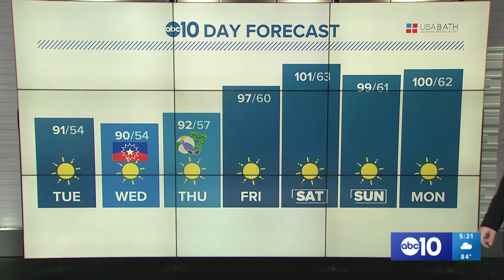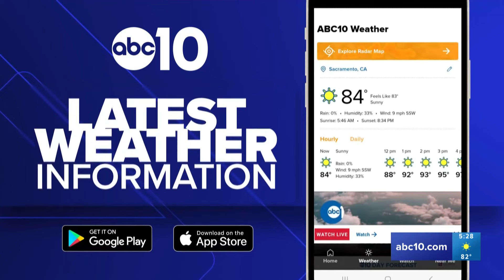Northern California Wildfire Coverage | Douglas Fire, Aero Fire, Sites Fire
Watch live as ABC10 continues fire coverage online outside of normal programming.